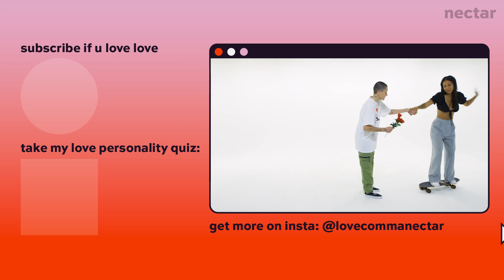speed dating 10 skaters | versus 1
love,
nectar

(timecodes)